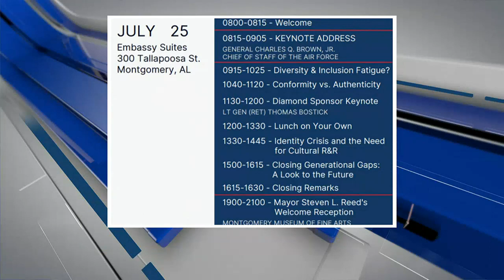Conference to Celebrate 75th Anniversary of Desegregation of the Armed Forces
There will be a 'Great Gathering' conference celebrating the 75th anniversary of desegregation of the armed forces and Isaiah Hines is here to share more